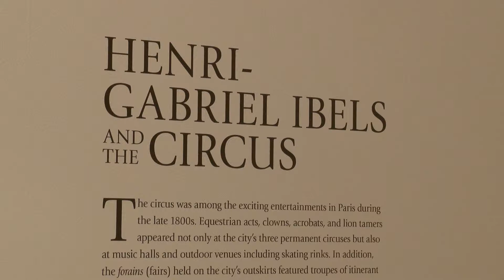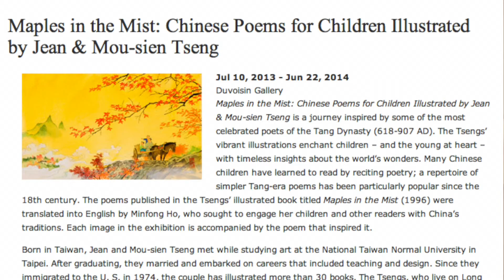Zimmerli Art Museum @ Rutgers University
Henri-Gabriel Ibels and the Circus.